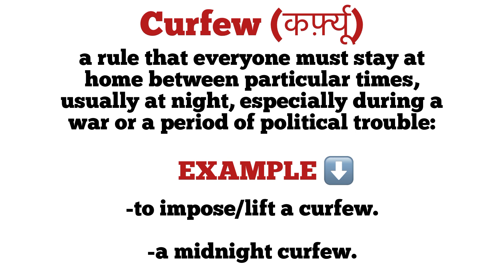Curfew meaning in hindi | curfew ka matlab kya hota hai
explanation of curfew
description of curfew
word meaning
vocabulary